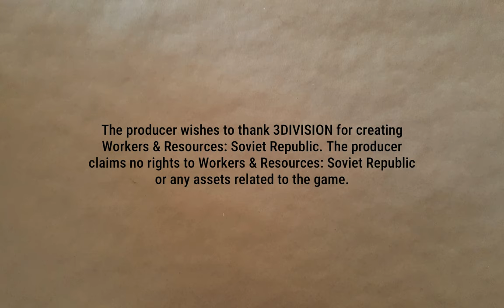Metro Planning | Lucky Corners 47 | Workers & Resources: Soviet Republic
Planning a metro line for mining workers. Seems like it might be a useful thing, at least. And it's something to do while the worker population builds.